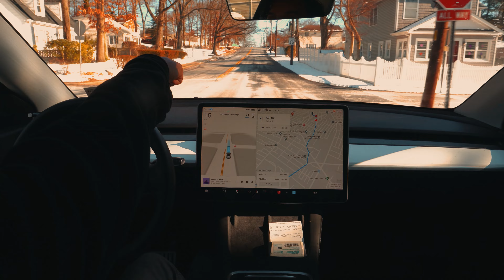Close Call: FSD Nearly Collides with Car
FSD Beta Car Bumper Magnet